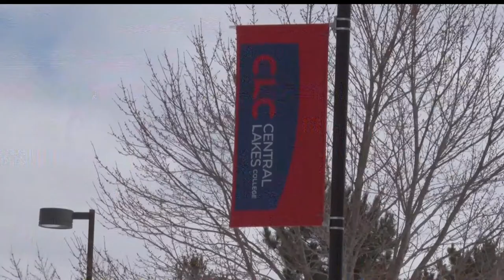Central Lakes College Announces New Mission, Vision and Values